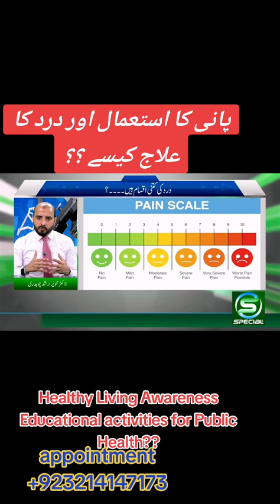Use Of Water/ Management Of Body pain/Dr Tanveer Arshad Ch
Causes of Body pain muscle cramps Weekness Treatment Medication prevention Management Of Pain through Diet Through Lifestyle Modifications know with Dr Tanveer Arshad Ch Medical Specialist